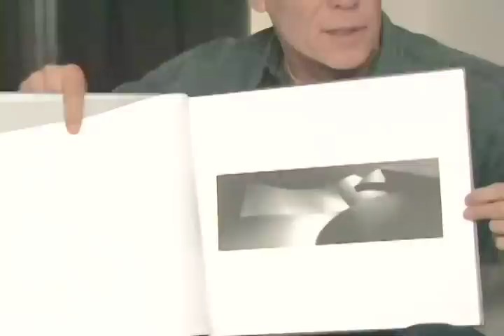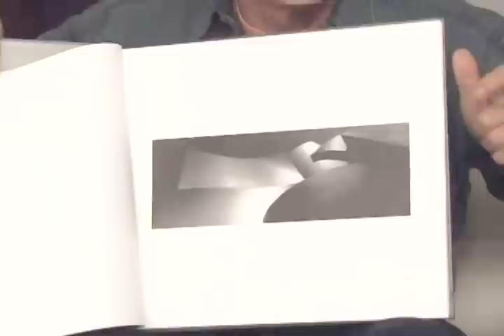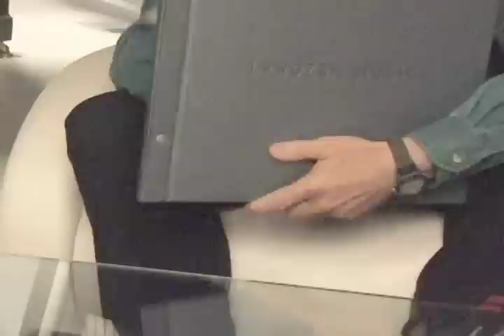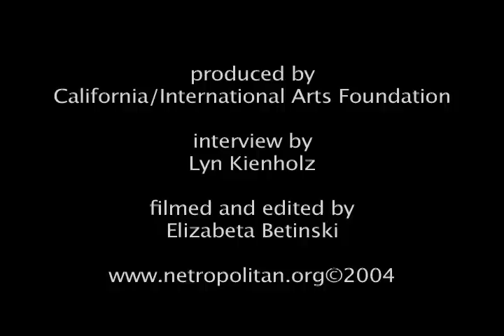Gil Garcetti interview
An interview with artist and photographer Gil Garcetti by Lyn Kienholz for Netropolitan: Museum without walls.